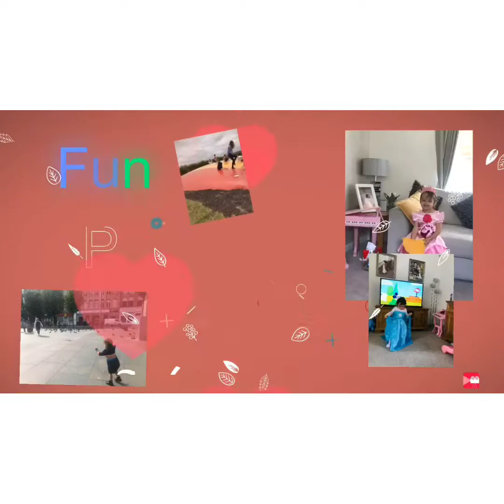Sophia day out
Sophia day out . Walking  play time fun